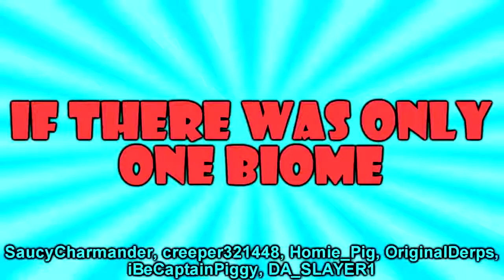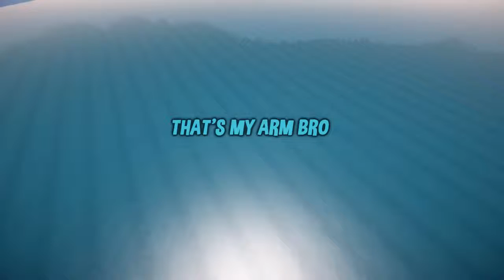If There was Only One Biome in Minecraft